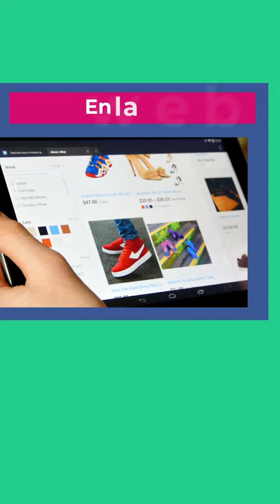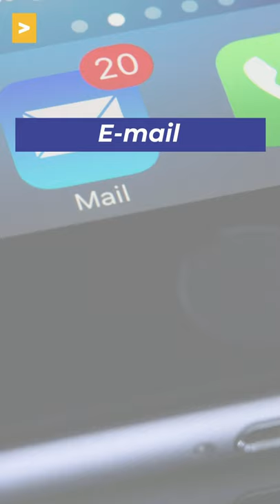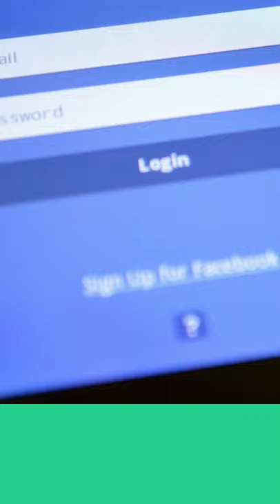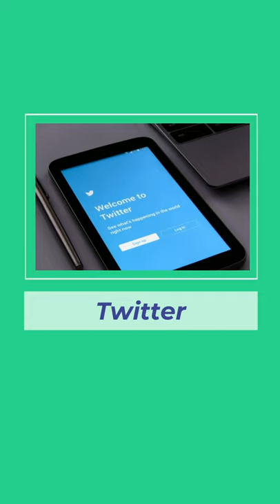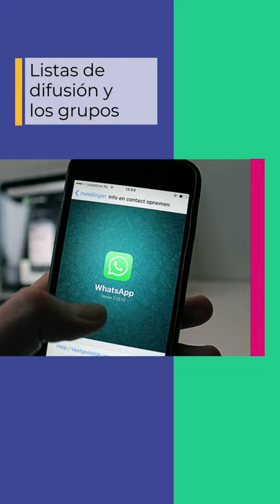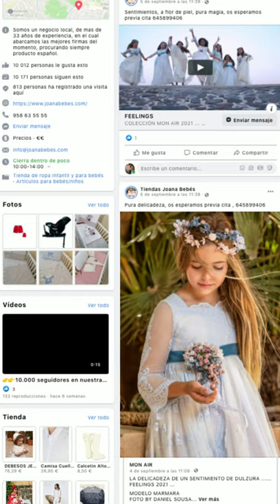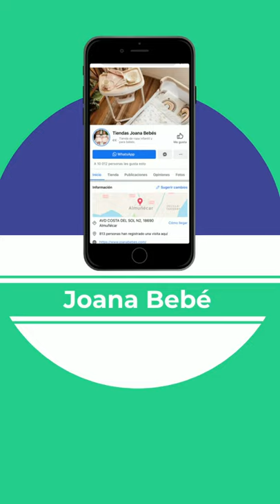Recurso 20 | Cómo atender y fidelizar clientes en internet